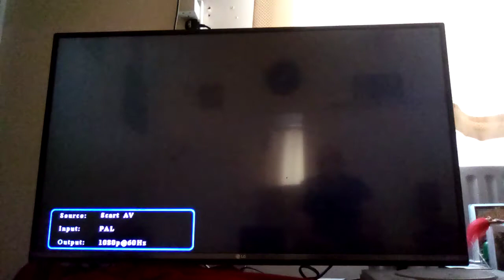I Play Tekken 2, It's A Cosy 1990's Nostalgia Trip...🙂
Tekken 2 did everything a sequel should, and that's improve on what the original did, all the Tekkens play surprisingly well, I can certainly understand why they were so popular. There's a reason why the Tekken franchise is still around to this day 😎🤔💿